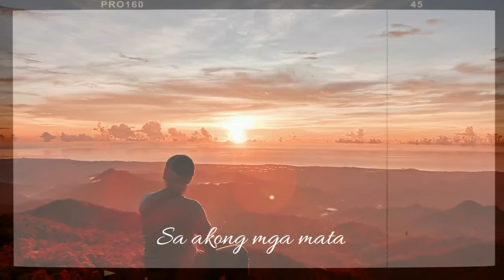Bukid by Jong ft. Pxrple and Prince Ben